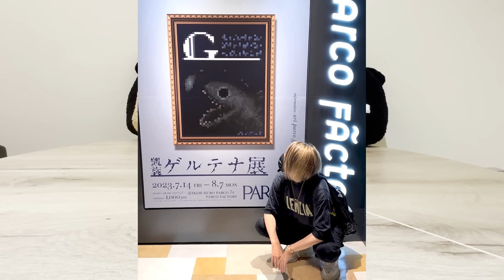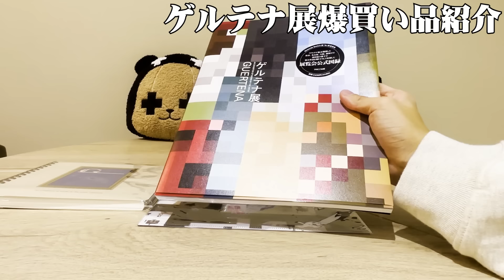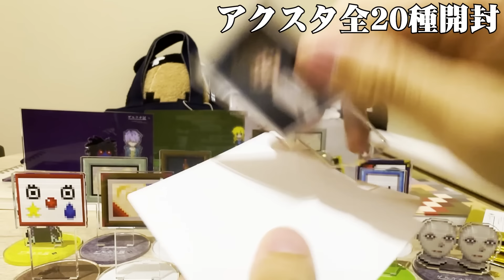ゲルテナ展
念願のゲルテナ展へ。お い で よ レ ト